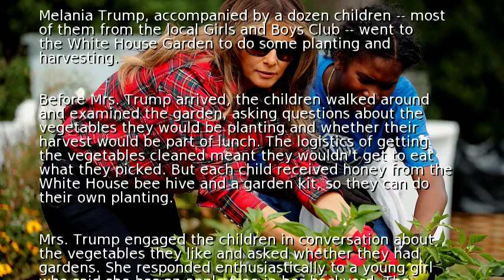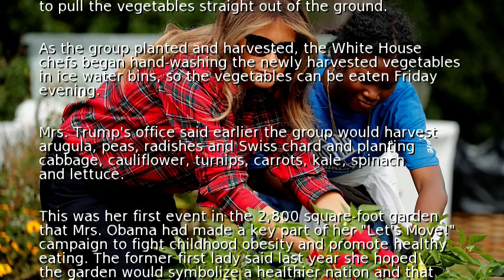Melania Trump harvests and plants in White House Garden